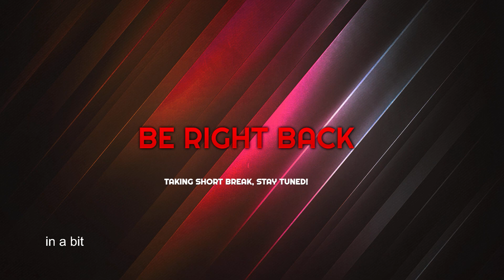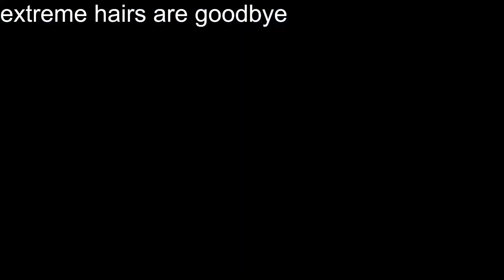dungeons of sundaria furry vtuber charity